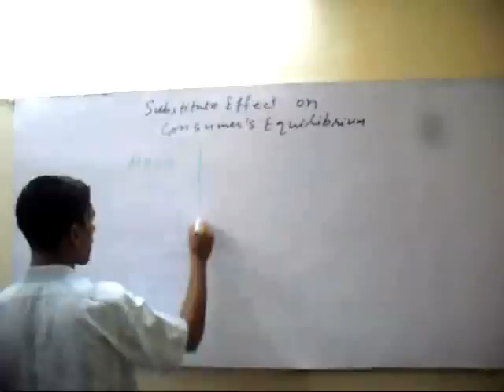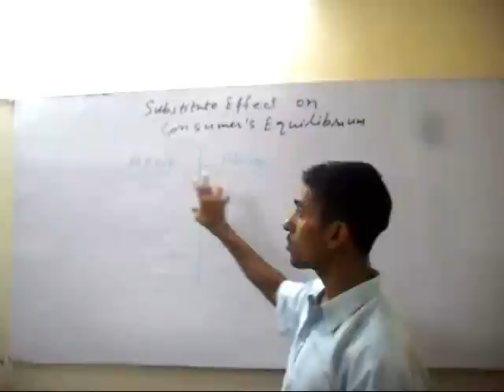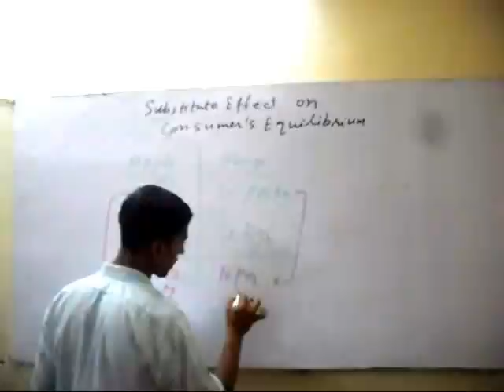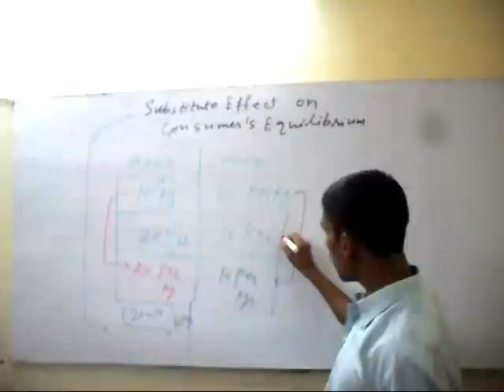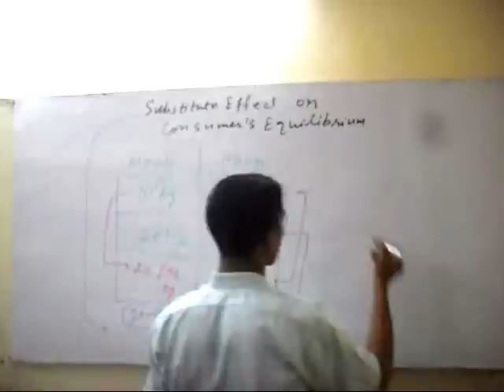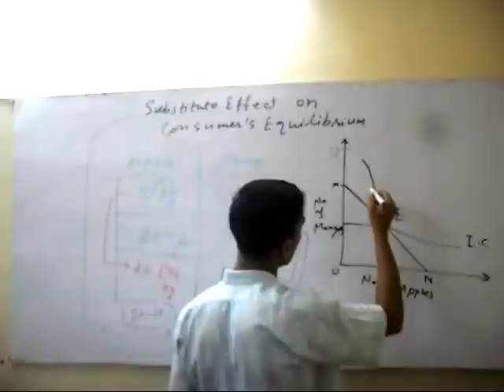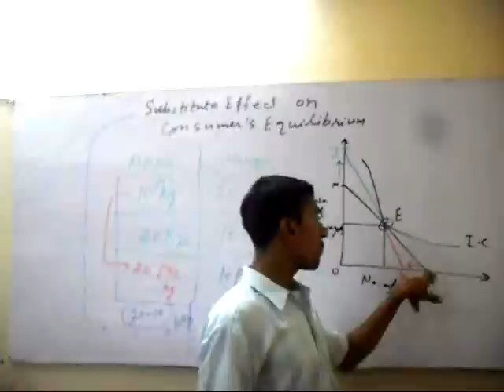Substitute Effect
In this lecture, you will understand the meaning of substitute effect. There will not any effect  on the consumer's equilibrium, if we have substituted one consumable product's quantity.